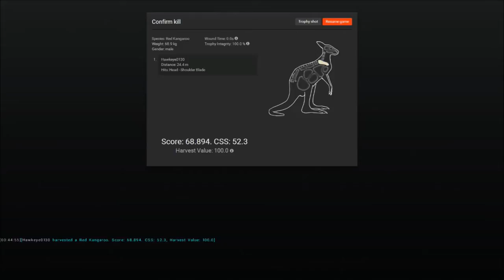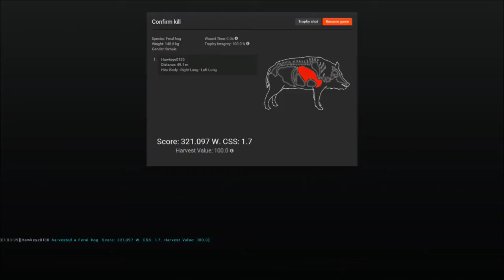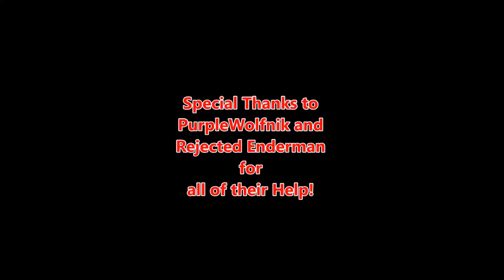Dogs and Hogs! - theHunter 2015 - Feral Hog Hunt in Bushrangers Run!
** Season 1! ** - New updated Intro!

Watch as Dulakaba/Kache and I take our Laborador Retrievers, Poppy and Doggus, for their very first hunt together! In this episode, we go back to Bushrangers Run for some more Feral Hogs. The dogs have the time of their lives!